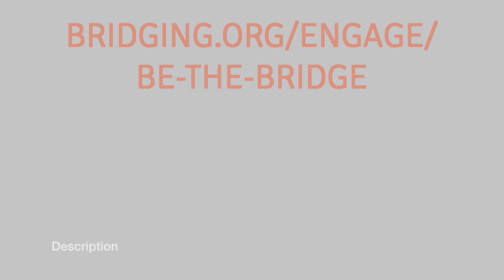A Message from Fox9 News, Dawn Stevens!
to share the daily messages and fundraise with your networks! Choose Click Here to Fundraise to receive an easily customizable personal fundraising page to invite your friends and family to join in and DONATE!

Each day will feature a community $5,000 Match Partner, who will provide $25,000 in matches for this weeklong campaign!

Your fundraising will help us meet this $25,000 in matches to help Bridging FURNISH HOMES WITH HOPE!

Through the effective reuse of donated items, Bridging improves lives by providing quality furniture and household goods to those transitioning out of homelessness and poverty.

Locations: Bloomington (26,000 sq. ft.) Roseville (31,000 sq. ft.)
Year Founded: 1987; Bridging is a local 501(c)(3) nonprofit organization serving the Twin Cities.
Clients Served: More than 4,000 per year; more than half of the clients we help are children under 17 years of age. 77% of clients have a household annual income of less than $15,000/year
Volunteers: Nearly 6,000 volunteers donate more than 80,000 hours each year.